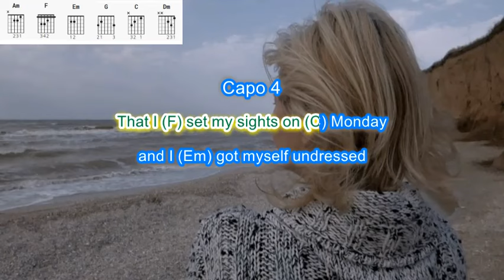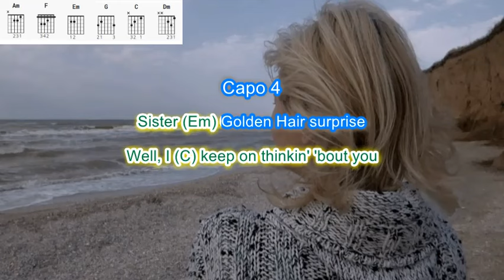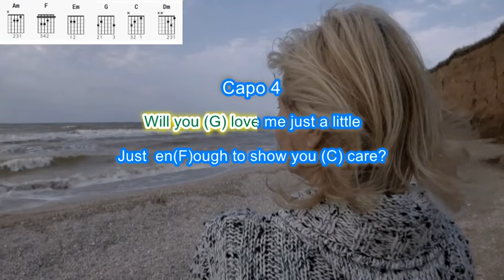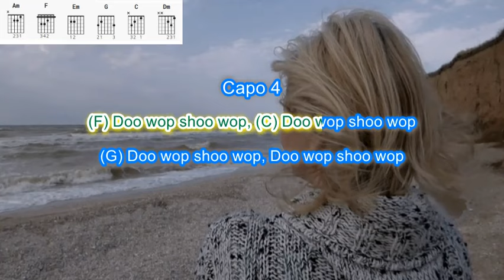Sister Golden Hair by America play along with scrolling guitar chords and lyrics